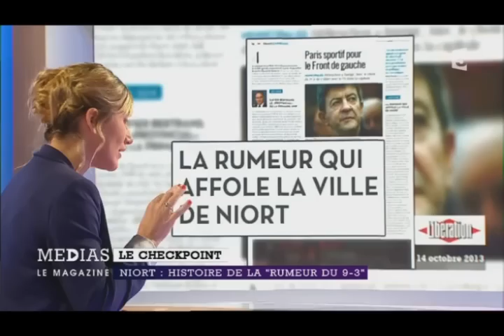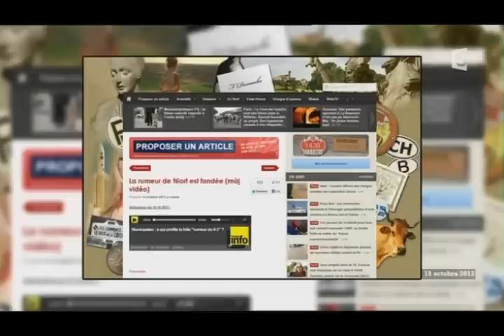La rumeur de Niort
L'émission "Médias" de France 5 revient sur la rumeur de Niort